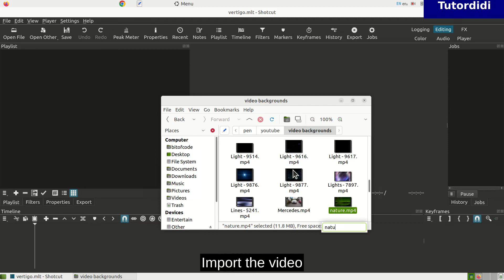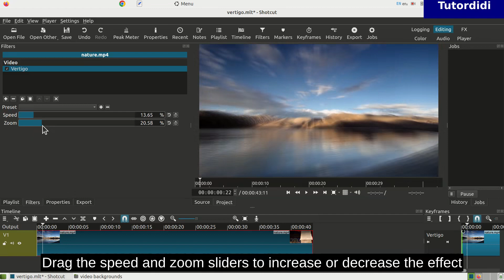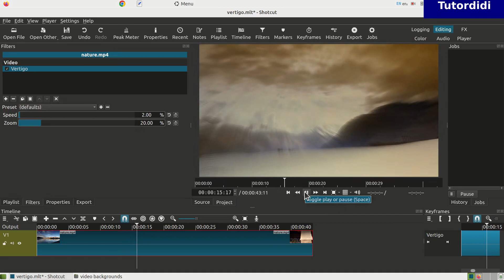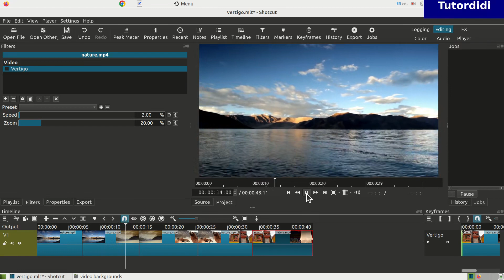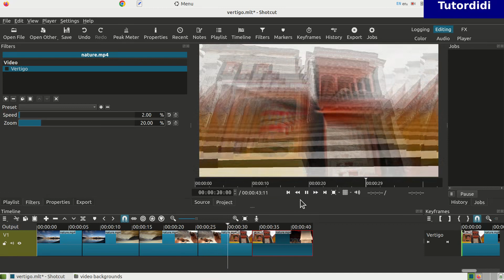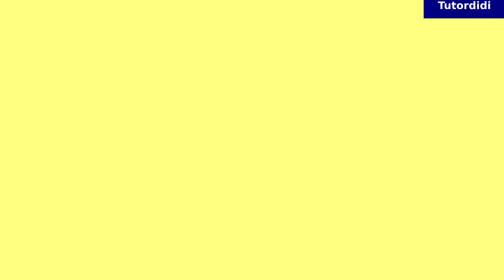How To Add Vertigo Effect Using Shotcut Video Editor - Shotcut Tutorial 2023 #30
box.
 create a new project or open preoject from recent projects.
import the video
drag and drop the video on timeline.
click on filters and click on vertigo
drag the speed and zoom sliders to increase or decrease the effect.